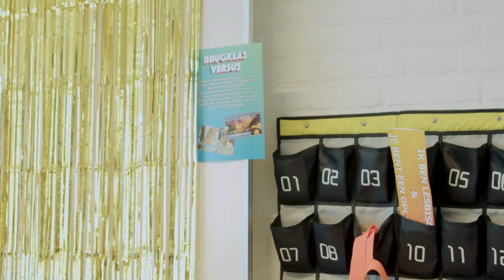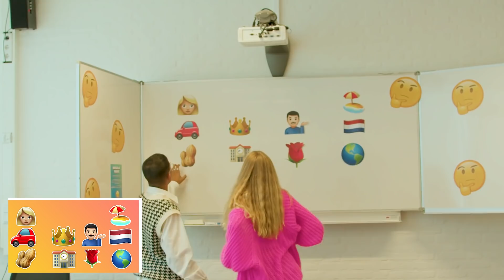STERRE GAAT VREEMD OP VINCENT💔 | BRUGKLAS VERSUS #2 | BRUGKLAS S10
Vincent en Sterre strijden in deze Brugklas Versus aflevering tegen Madelief en Yuani. Het team dat als eerste drie challenges succesvol afrondt en de vlag op de heuvel weet te planten wint. Wie denk jij dat gaat winnen?
Zoek het woord!
In deze YouTube video is een woord verstopt, weet jij hem te vinden? Laat het weten in de reacties!
Één tip: Het woord heeft te maken met een gebeurtenis uit de afleveringen van deze week...

Hele afleveringen terugkijken? Ga naar